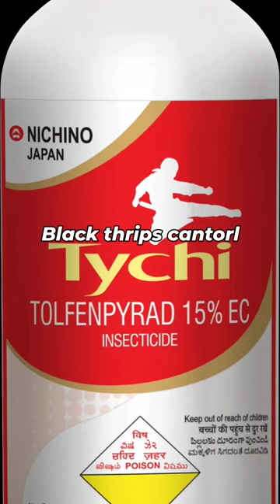mirchi black 🌶️thrips#⛈️cantrol# insctesade💯 market# all# crops#💸 short fed viral# video#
green chilli